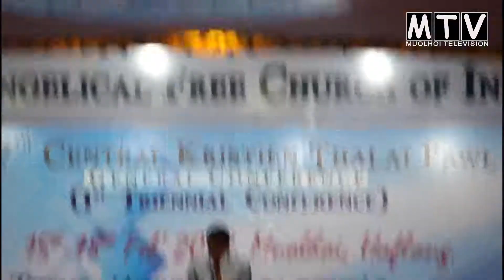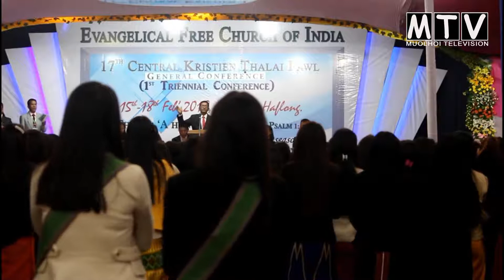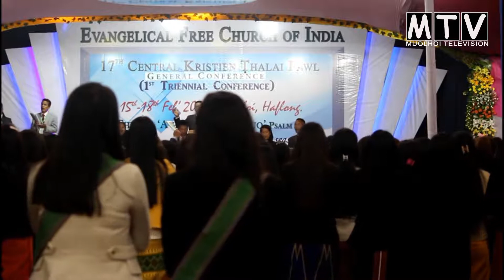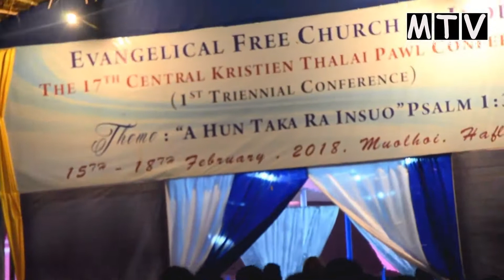E.F.C.I 1st triennial conference 2018 ( Part-2 )